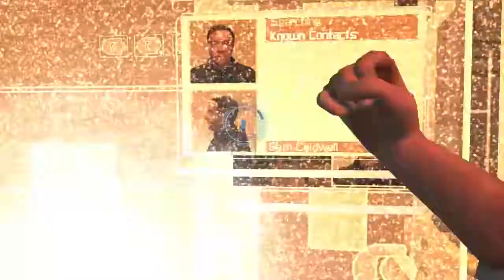dead space extraction part 1: the marker ooooooh